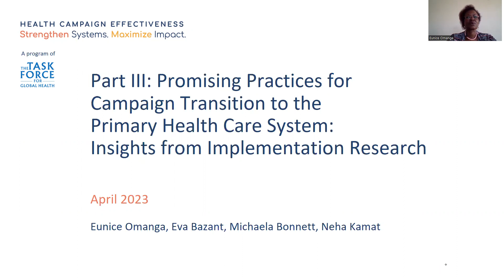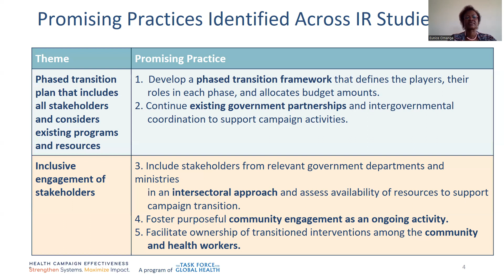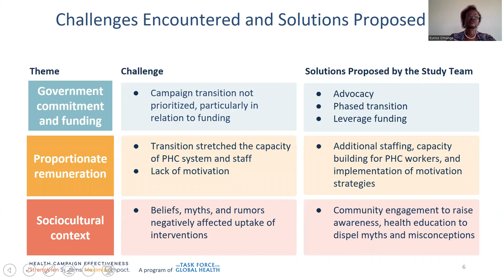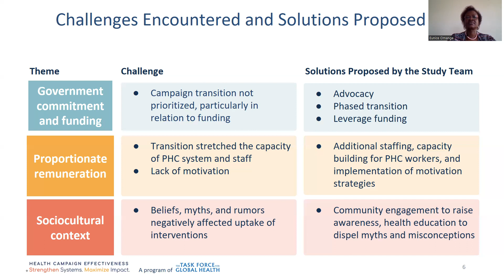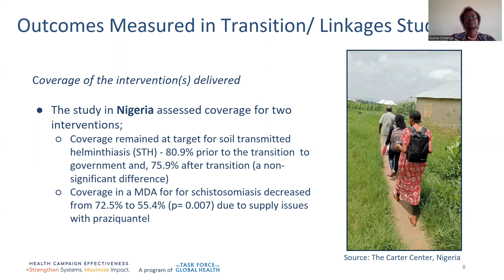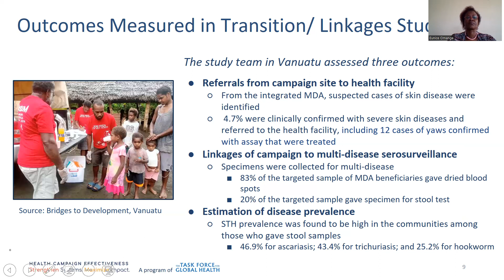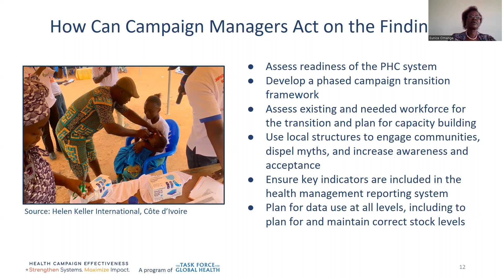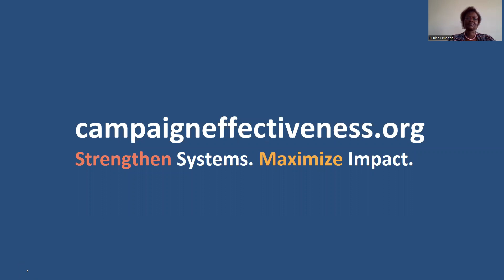Part III Promising Practices for Campaign Transition